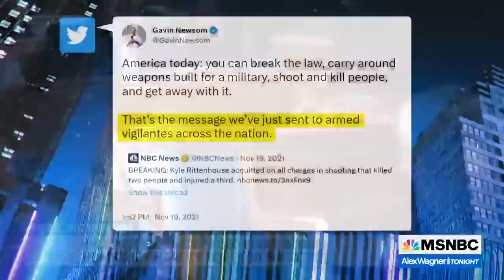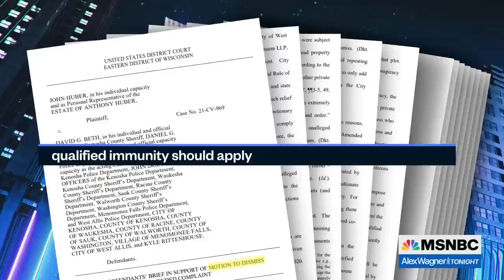How qualified immunity shields police from accountability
Phillip Atiba Goff, CEO of the Center for Policing Equity, talks with Alex Wagner about how qualified immunity protects police from being held accountable in civil lawsuits and who ultimately foots the bill for police misconduct.